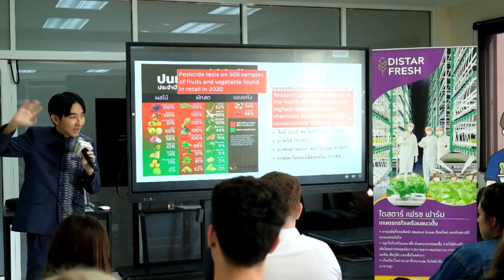Internships in Bangkok - TupuToa Testimonial Video 2024